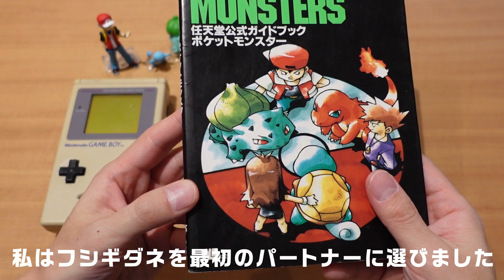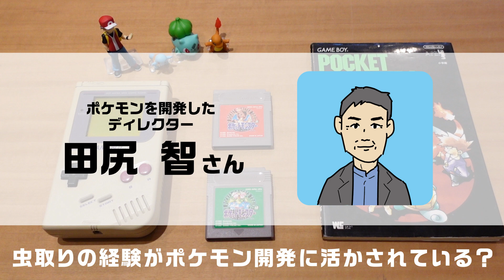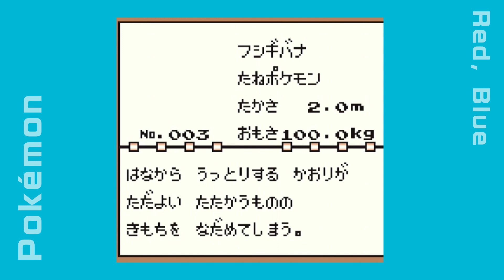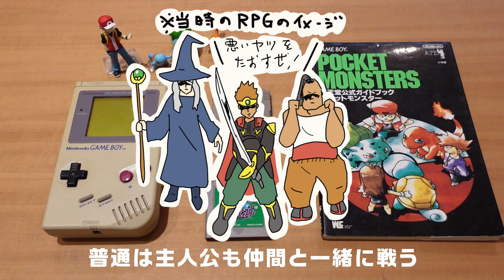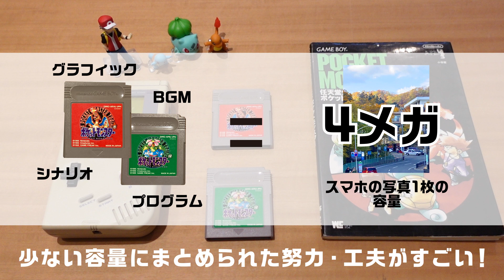【レトロゲームの金字塔！ポケットモンスター赤・緑（ゲームボーイ用ソフト）】は何がそんなにすごかったのか？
最新作スカーレット・バイオレットも発売し今なお大人気のポケモン。初代ポケモン（ポケットモンスター赤・緑／ゲームボーイ用ソフト）がゲーム業界に起こした革命をざっくりご紹介します。